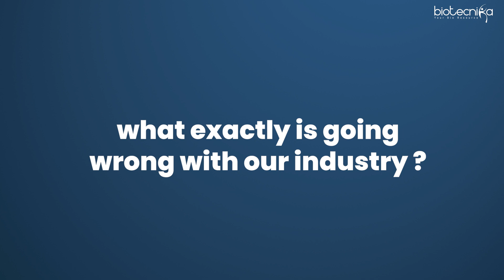Getting Job in Biotech Sector is Not An Opportunity Problem But An Eligibility Problem!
🔬 Are you passionate about a career in the biotech sector but struggling to land a job? 🌐 In this insightful video, we delve into the often-overlooked aspect of eligibility that plays a crucial role in securing a position in the competitive biotechnology field.

🔥 PROJECT FIRE Launched to solve this issue.

🎓 Become A FIRE Scholar & Get Guaranteed Internship Leading To Jobs + BIO-IT Training + All India Entrance Exam Coaching & Much More🤩✔️

Become a FIRE Scholar Today!